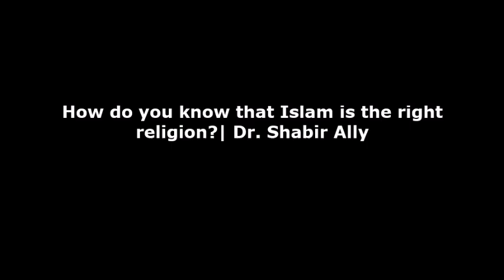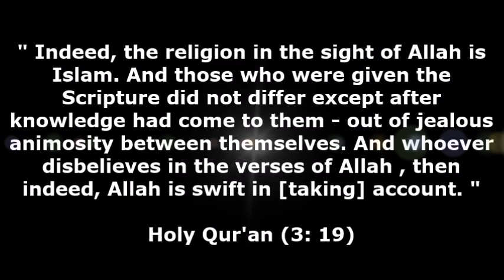Ex-Shia Muslim caller ask : can a person convert to Judaism? - Rabbi Tovia Singer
Rabbi Tovia Singer is a fellow talk show host. He has a radio talk show in Israel. He is the founder and director of Outreach Judaism which is an international organization dedicated to countering the effects of fundamentalist Christian groups and cults who specifically target Jews for conversion.